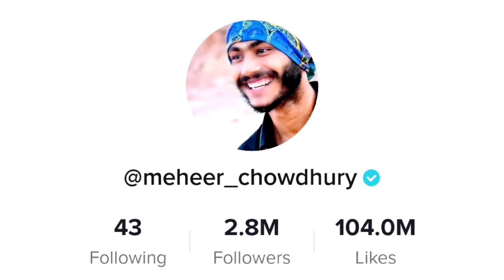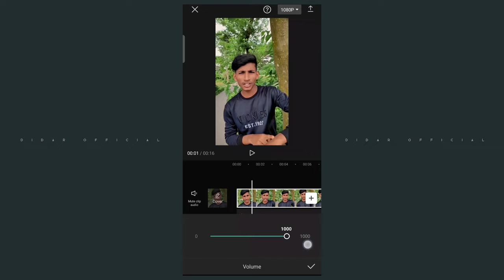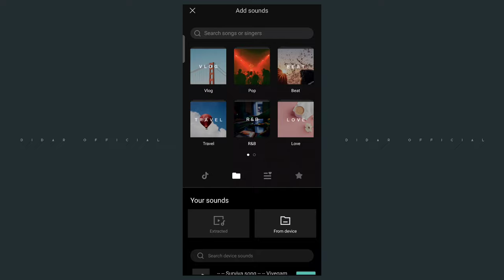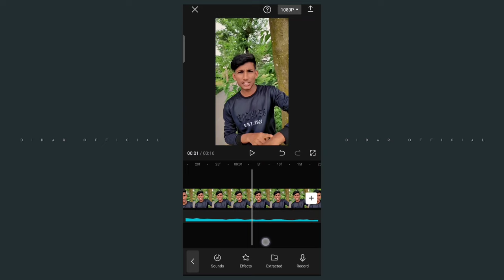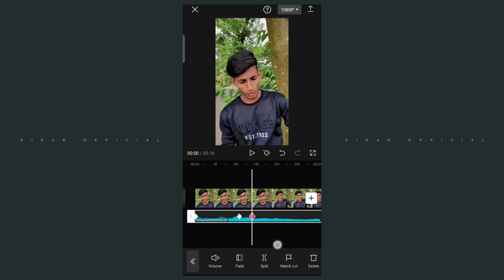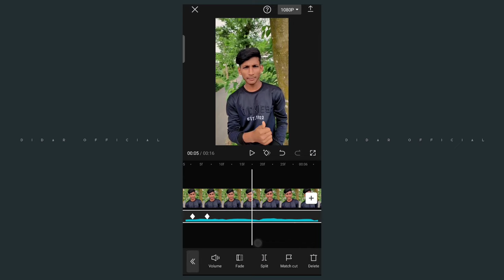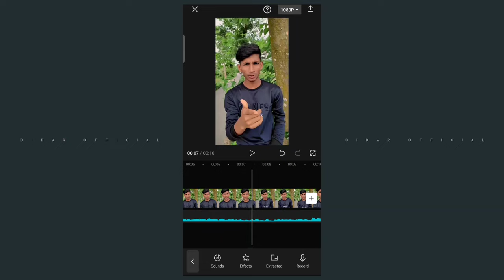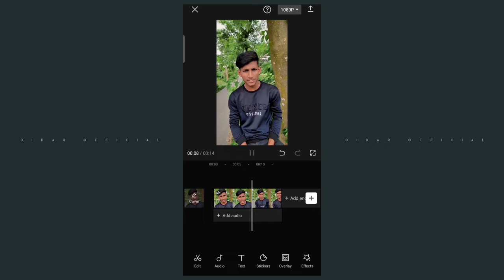Voice Video Editing in Capcut | টিকটকের ভয়েস ভিডিও এডিটিং | Didar Official